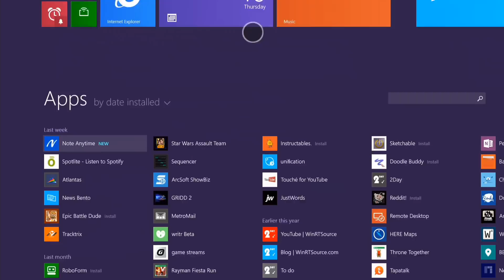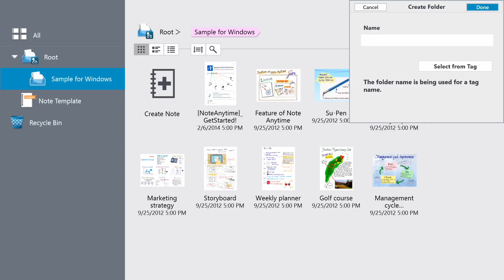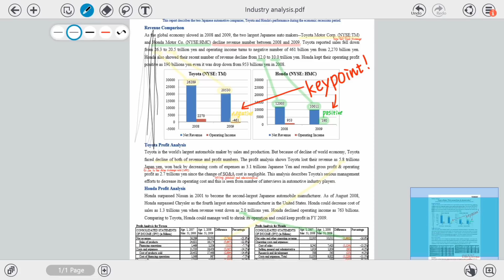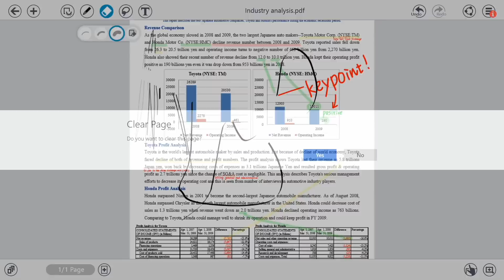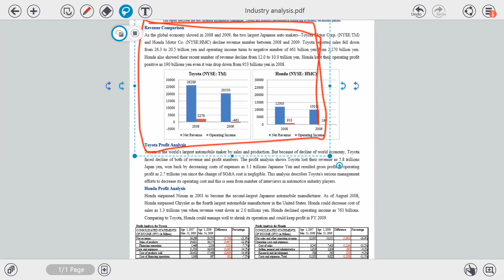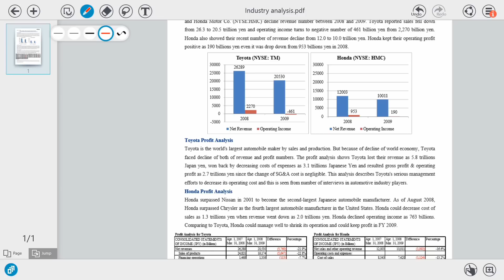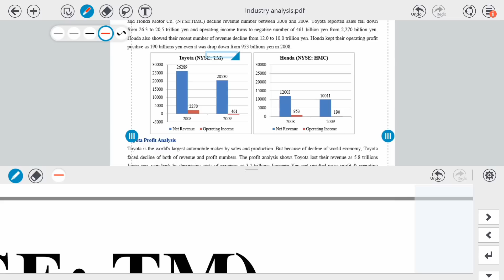Best Apps for Surface | Note Anytime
Every Friday we feature one of the Best Apps for Windows 8.1 to help you get the most out of your Surface or other Windows 8 device.

Note Anytime gives you amazing annotation tools for PDFs, JPEGs, or other image-based files.